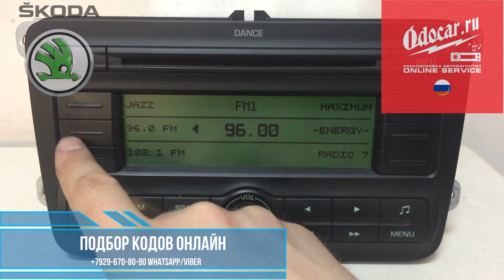Шкода Фабия. Магнитола DANCE.Правильный ввод кода в автомагнитолу.ODOCAR.RU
SKODA RADIO DANCE#ODOCAR

Если у Вас нет кода, то вы всегда можете воспользоваться нашим приложением ODOCAR.RU, для подбора кода онлайн.